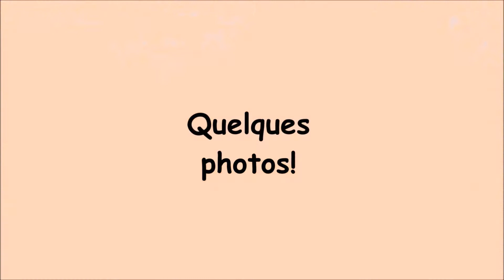séance du 31/08 {Saut w/ Crack} +CHUTE